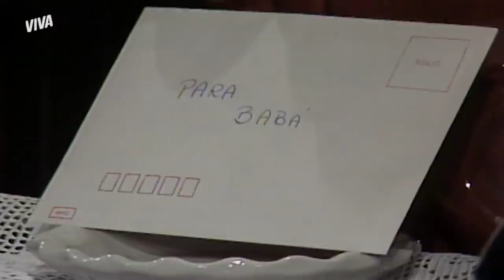JUDITE LÊ CARTA DE DESPEDIDA DE ÂNGELA E SE EMOCIONA | AMOR COM AMOR SE PAGA | MELHOR DO DIA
Ângela não aguenta a pressão e mete o pé! E ainda deixa uma carta-bomba para Judite. É eita atrás de eita! Quer saber o que Judite vai fazer com as informações? Gruda em mim, e vamos conferir todos os detalhes em AmorComAmorSePagaNoVIVA!